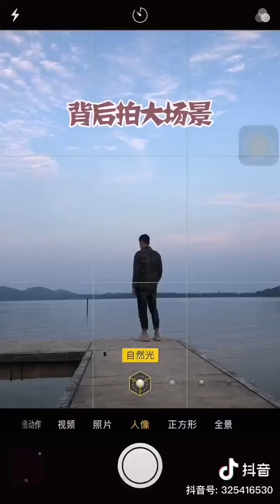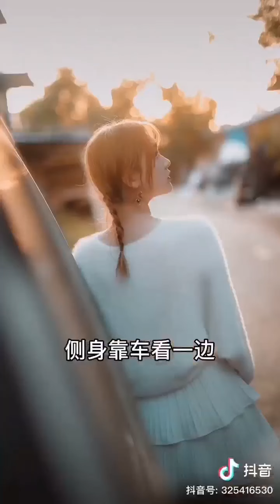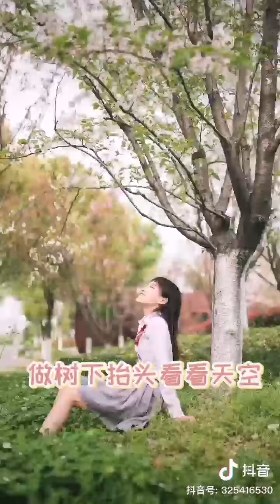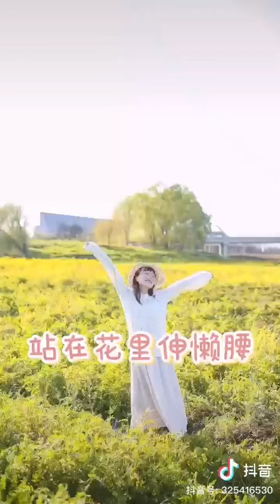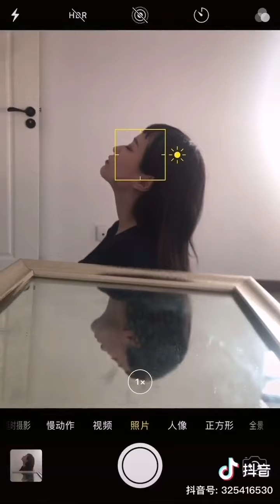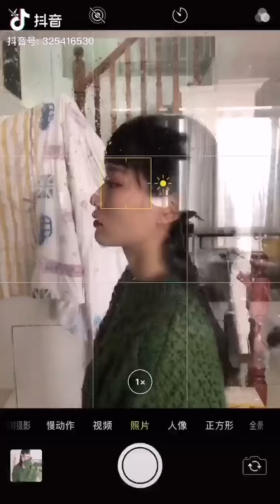How to pose in front of camera? (Chinese Version) 2.0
Make your posing easy